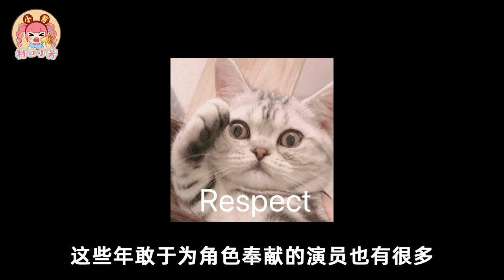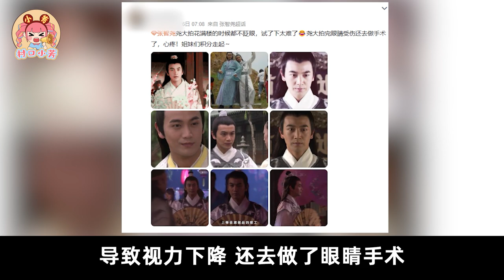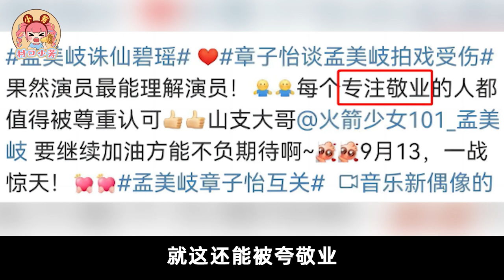暴瘦20斤，患癌拍戏，六个月不脱戏服，演员为了角色能有多拼！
明星为了演好角色，到底能有多拼？